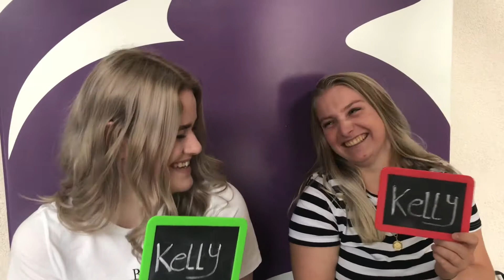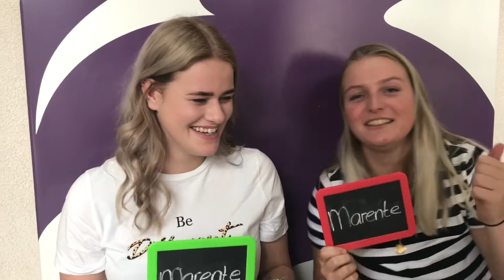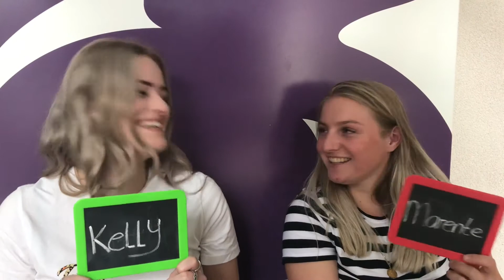Wie zou eerder ?! met Marente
Er komen verschillende stellingen, zoals wie zou eerder uit het vliegtuig springen? en dan houden wij ons bordje omhoog met een van onze namen waarvan wij denken dat diegene het eerder zou doen.